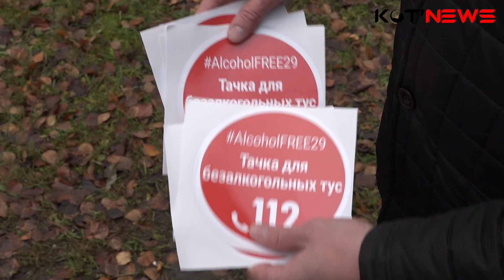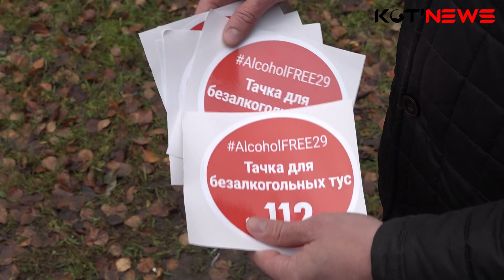В Котласе сотрудники ДПС проводили массовый межрегиональный профилактический рейд «Трезвый водитель»